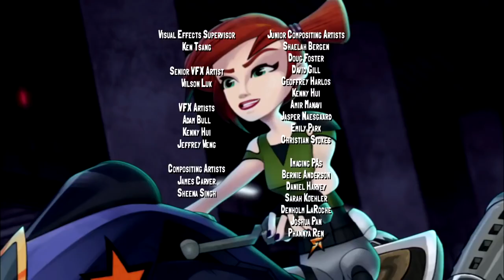Слагтерра - Slugterra | Эпизод 11: Вымирающие виды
Считавшийся легендой Слаг Энигмо наконец-то замечен. За этого редчайшего из слагов предлагают большую награду, и охотников будет немало! Илай и компания побеждают самого злобного охотника на слагов в Слагтерре и узнают, что теперь он охотится за ними!

Никто не знает, сколько неизвестных миров скрыто в недрах Земли. Один из таких – страна Слагтерра. Населена она слагами, которые не пускают в свою страну чужаков. Лишь избранным открыт туда вход. И лишь избранным доверено оберегать её жителей от захватчиков. Одним из таких стражей был в свое время отец главного героя сериала Элая Шейна. В неравной схватке погиб славный защитник подземной страны. Боролся он против ужасного доктора Блэка, который стремился захватить лакомый кусочек и устроить здесь свои порядки.

Теперь на место отца должен заступить его сын Элай. Но как бороться со злом молодому воину, который еще и воином-то хорошим не является? Помочь ему могут местные жители – слаги. Один из соратников отца – слаг Берпи – берется научить своего нового хозяина всем премудростям непростого боя с темными силами. В ходе обучения у юноши появляются другие друзья-воины. Теперь, все вместе, они точно смогут противостоять всем темным силам и защитить славную Слагтерру.